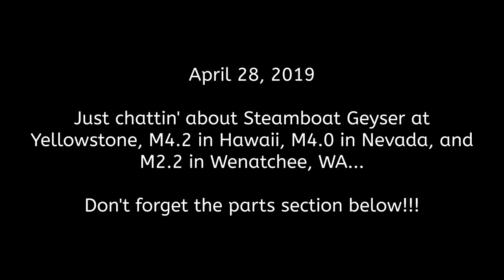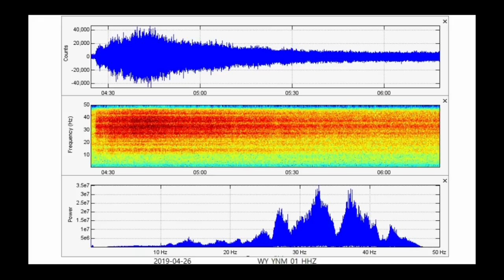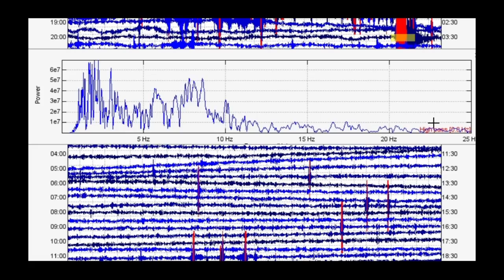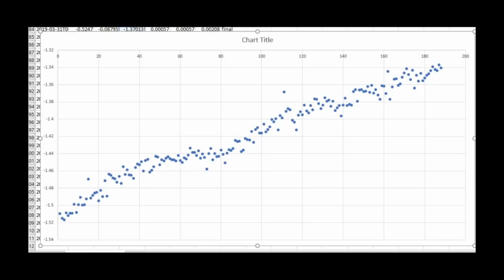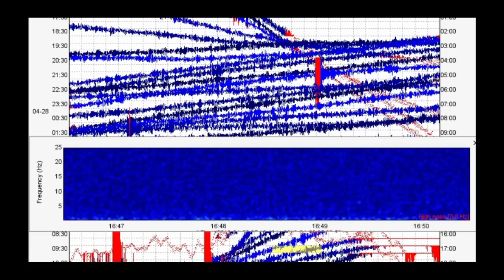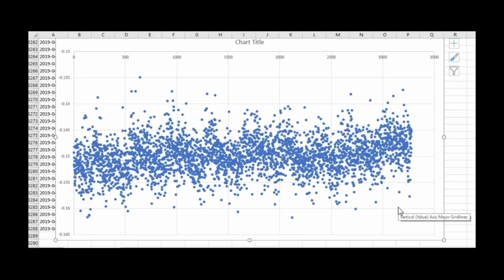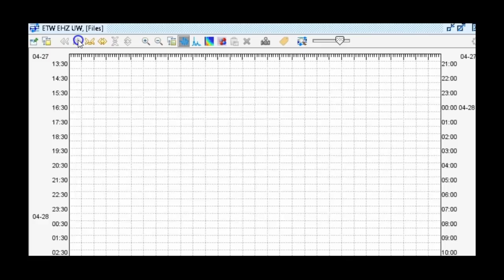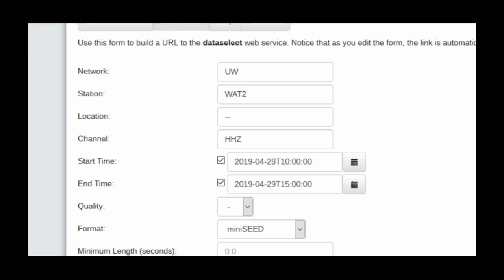M4.2 in Hawaii, Steamboat Geyser's 13th Eruption of 2019, M4.0 in Nevada, Just Chattin'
Please utilize the parts sections below if this video is too long for you. Remember, alot of what I say in my videos are open to additional interpretation and criticism. Today I will just be chattin’ about some recent quakes and the recent Steamboat Geyser eruption, which was the largest eruption of 2019 in regards to amplitude and length of the seismic trace. More updates and fixes are coming to my website and new resources are becoming available!

Parts:
00:01 – Intro
01:19 – Some changes coming to my website
02:36 – Steamboat erupts 13th time of 2019 (45th time since early-2018)
05:58 – Hawaii M4.2
08:56 – Analyzing M4.2 in Hawaii
12:11 – Analyzing GPS data for station near M4.2 epicenter
16:23 – M4.0 in Nevada (a M4.2 just struck Nevada after I was done recording)
20:27 – Analyzing today’s Nevada quakes
25:14 – Analyzing GPS data for station at earthquake’s epicenter
28:31 – M2.2 (now M1.5) in Wenatchee, WA
32:31 – Analyzing the M2.2 (M1.5)